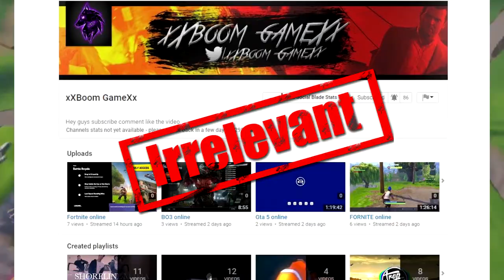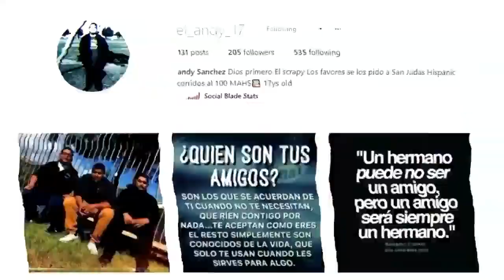IM TERREBLE AT THIS F$^%$g GAME!!!! * NOT CLICKBAIT*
Im a Gamer/Vloger i love uploading video's for you guy's. And like always STAY LIT FAM!!

"DONT FOR GET TO LEAVE A LIKE"

cmariop212

Upload schedule⬇

Monday
Wednesday